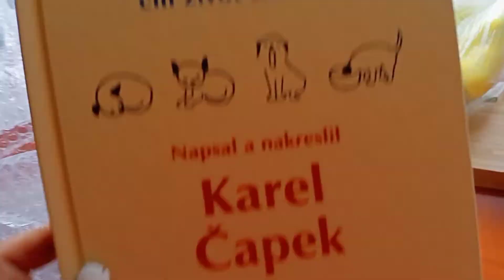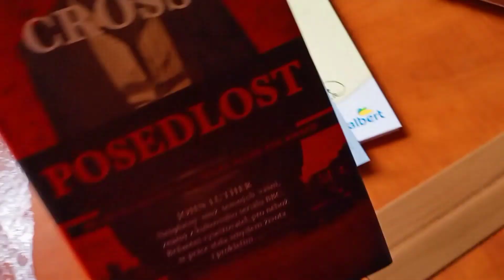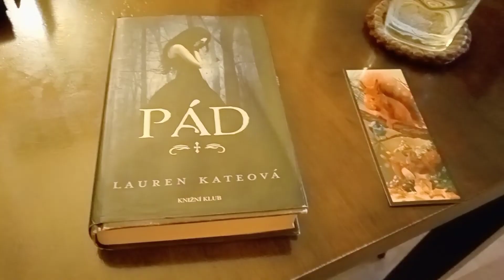Knihobot / Pepco a Sinsay haul /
Video neobsahuje žádnou spolupráci
Knížky koupíte:
Kde mě najdete?